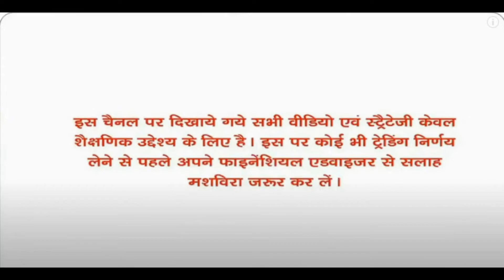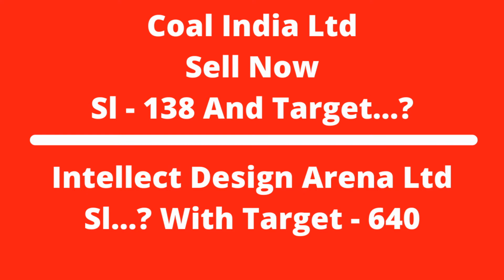ITC CICI Bank Bajaj Finance Kotak Mahindra Asian Paints Bharti Airtel Important NewsFuture Planning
1...aquawhite Junior Smiley Kids Toothbrush, Soft Bristles, Pack of 10

2...aquawhite Junior Champ Kids Toothbrush, Ultra Soft Bristles, Pack of 12

3...XECH Eye Massager for Pain Relief & Sleep Massage Machine with Vibration Heat Pressure Bluetooth Music Rechargeable Battery Foldable Design (White)

4...Lo! Foods - Diabetic Atta | 50% Lower Sugar Spike | 100% More Fibre | 100% More Protein | Sugar Control Low GI Flour | Dietitian Recommended Diabetes Food Products (1kg x Pack of 3)

5...Women’s Sportswear from Adidas Reebok Nike Columbia and more

6...Dheedhi Herbal Shampoo - 200 ml